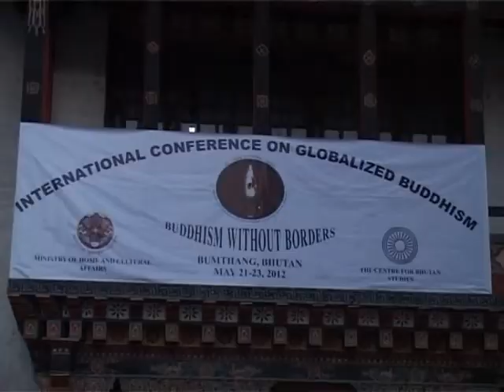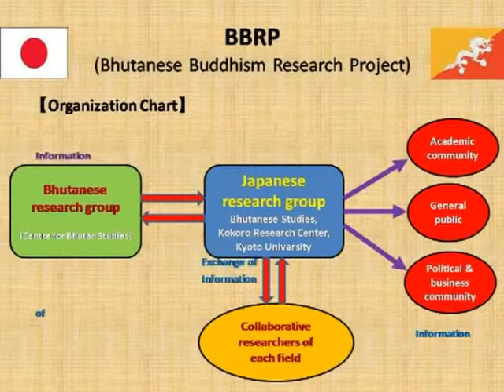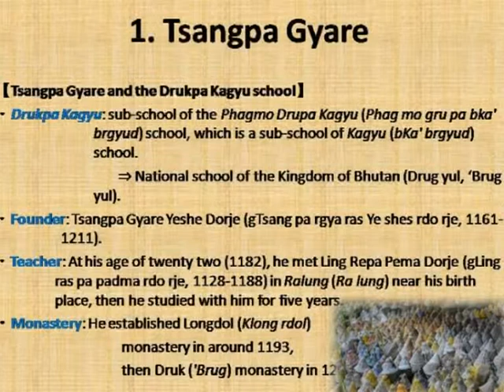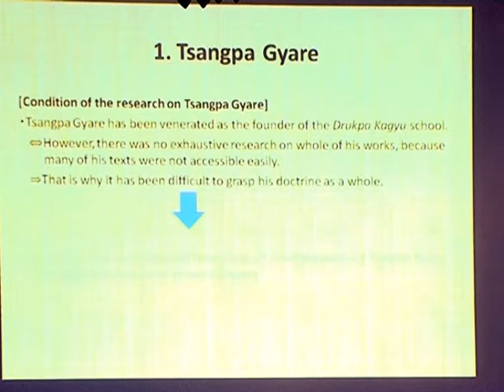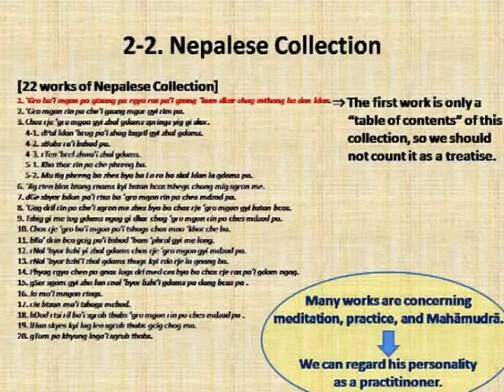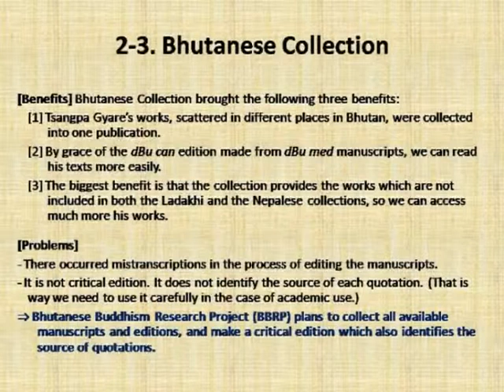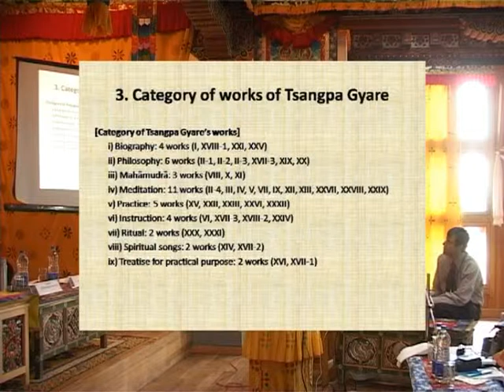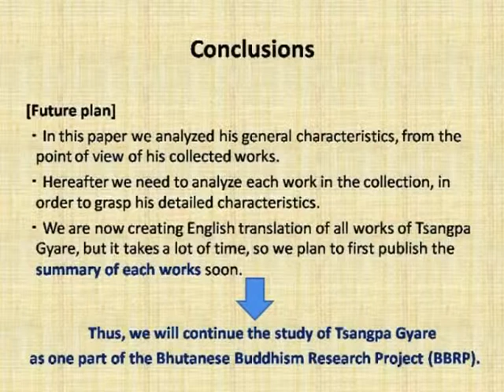4/20 Bhutan Buddhism Conference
A series of lectures from eminent Buddhist scholars delivered at the conference "Buddhism without borders" held in Bumthang, Bhutan from May 21 to May 23.

to find more videos and details about the speakers